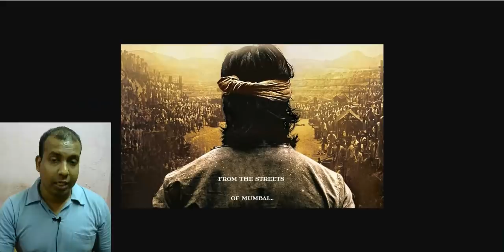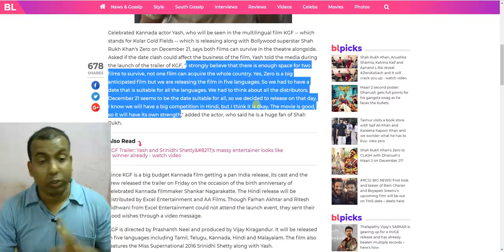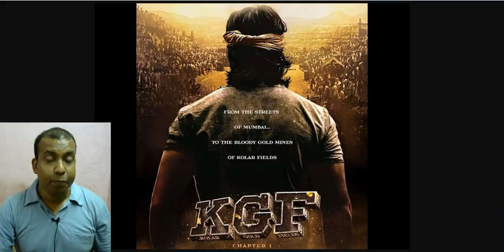Rocking Star YASH Shocking Reply On KGF Vs ZERO Clash